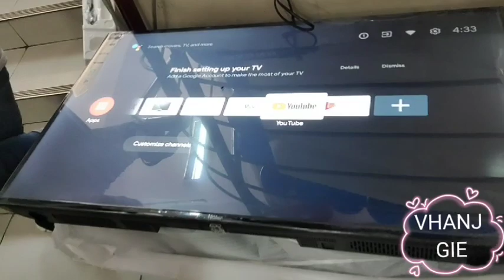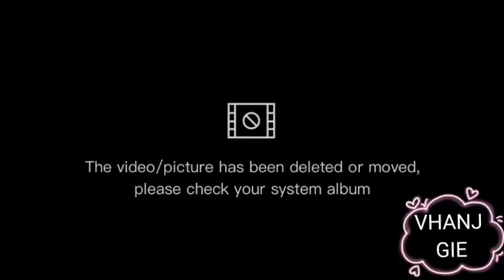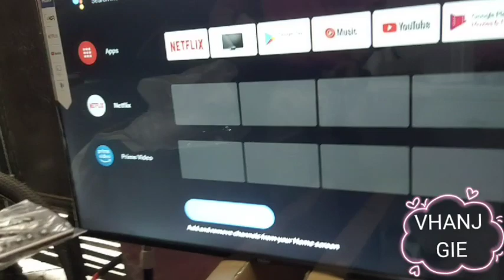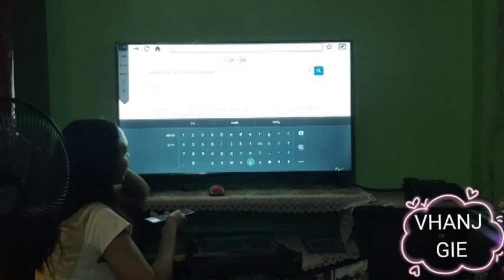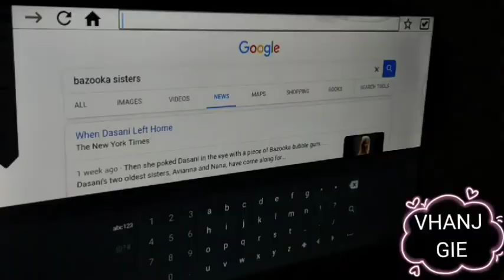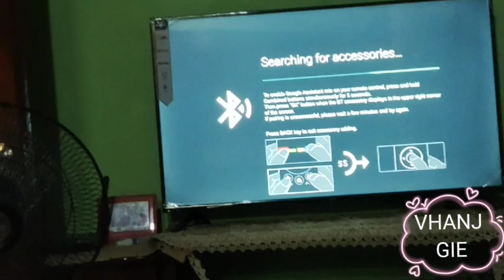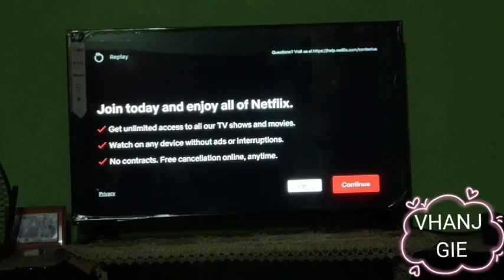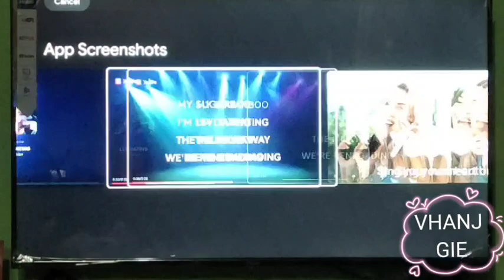Napabili ng Bagong TV dahil kay Muning 🤦